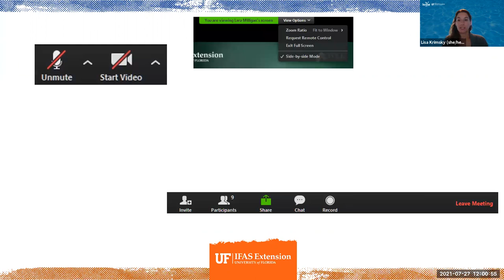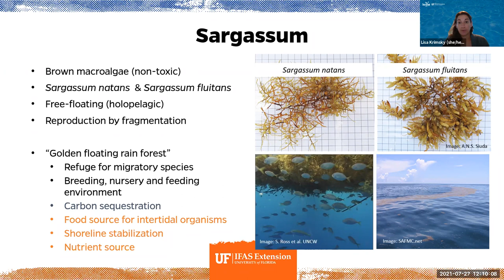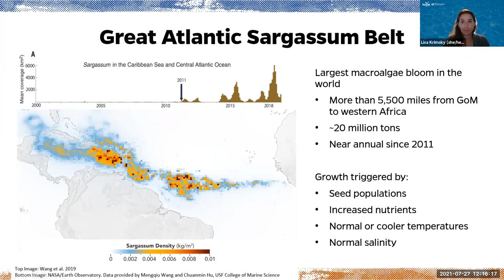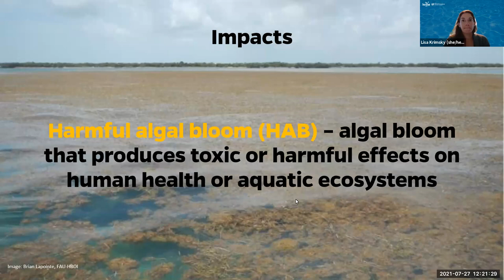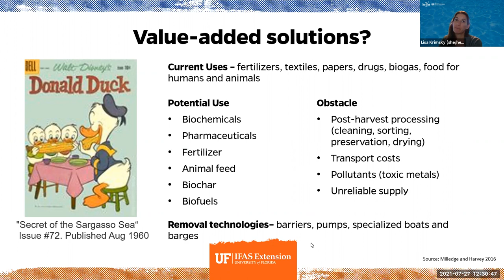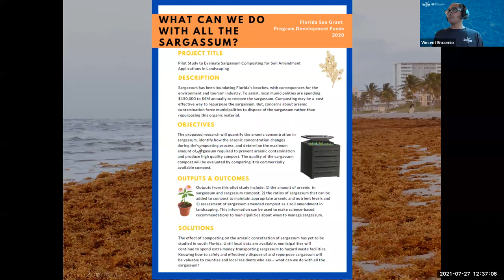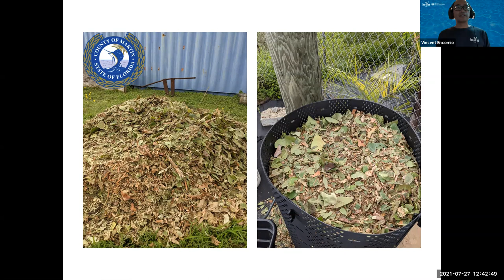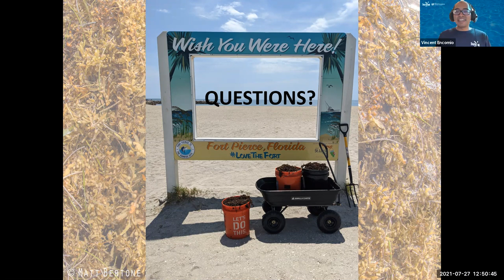Sargassum Blooms, Composting and other Beneficial Uses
2021 Water Ambassador webinar on Sargassum seaweed blooms, the benefits of Sargassum, problems created by excessive blooms, and efforts to compost excess Sargassum.